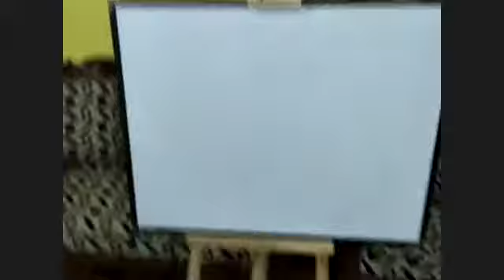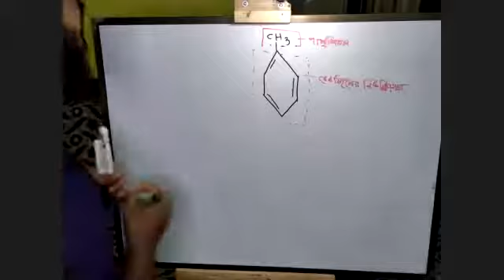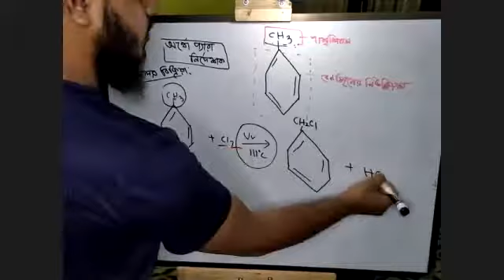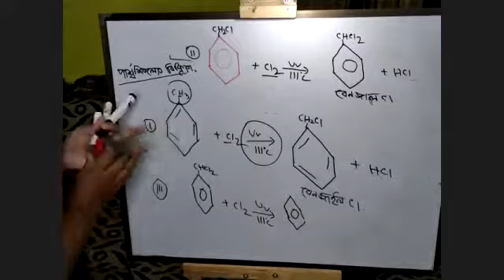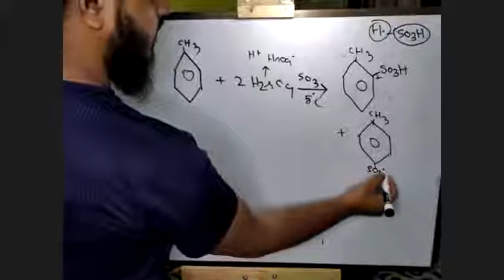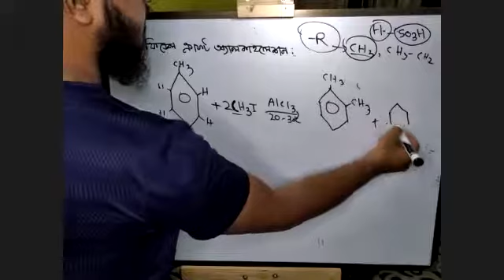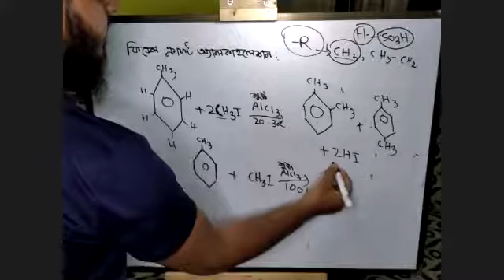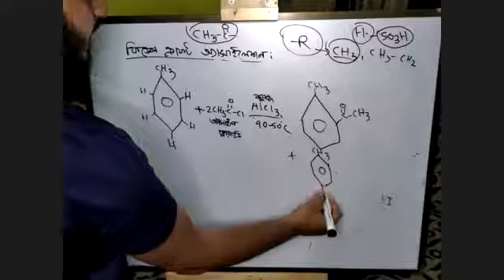বেনজিনের পার্শ্বশিকলে বহু প্রতিস্থাপন বিক্রিয়া| জৈব যৌগ HSC and medical admission